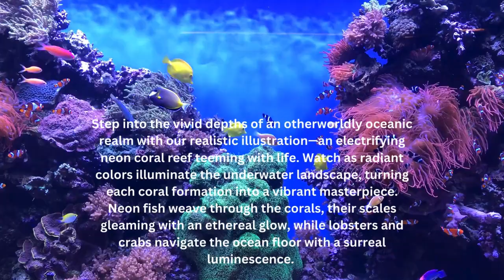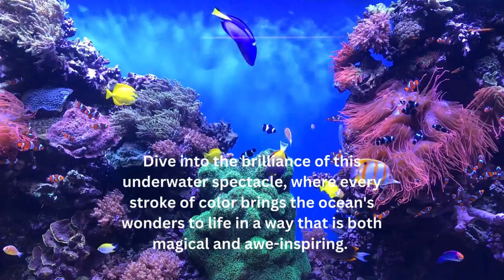Step into the Vivid Depths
This neon popping coral reef illustration is a mesmerizing symphony of life and light, inviting you to explore the mysteries of the deep in a breathtaking display of artistic realism. Dive into the brilliance of this underwater spectacle, where every stroke of color brings the ocean's wonders to life in a way that is both magical and awe-inspiring.